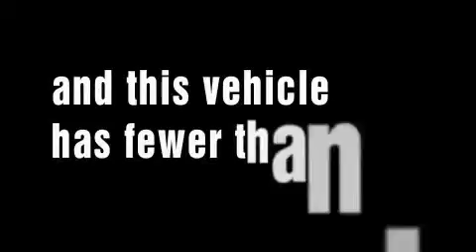Used 2007 FORD MUSTANG Salisbury MD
We've been honored to serve the Hurlock  MD area, we promise that your experience at our dealership will exceed your expectations!

 Year: 2007
 Make: FORD
 Model: MUSTANG
 Engine: 4.6L V8
 Trans.: MANUAL 5SPD
 Exterior: TORCH RED
 Miles: 19,150
 Interior: DARK CHARCOAL

 4313 Preston Road
 Hurlock , MD 21643

 At our Maryland Ford dealership in Preston, we have devoted ourselves to helping and serving our customers to the best of our ability. We believe the cars we offer are the highest quality and ideal for your life needs.

 Preston Ford has been around since 1975. Since then, our dealerships have sold more Ford cars and trucks than anyone in the area. Ford offers distinctively designed and affordable vehicles for the world's varying lifestyles. From the Model T—the car that first brought driving to the people—to more recent favorites like the Mustang in the United States, the Mondeo in Europe, the EcoSport in South America and the Territory in Asia, Ford vehicles have been among the world's most popular cars, trucks and SUVs.

 Pre-Owned 2007 FORD MUSTANG Hurlock  MD